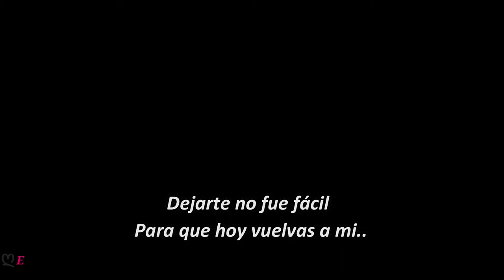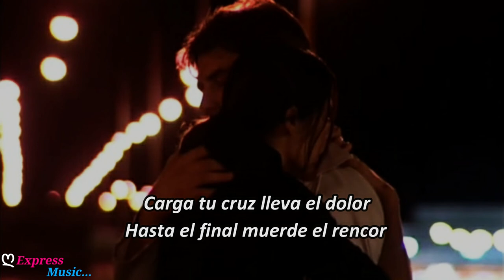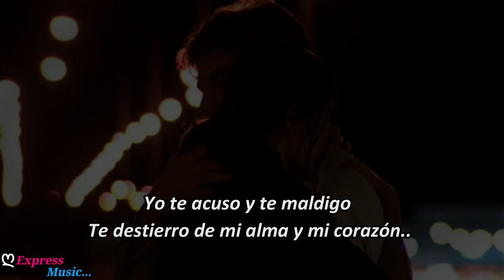Guadalupe Culpable LETRA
Guadalupe Alvarez Luchia -  Culpable LETRA